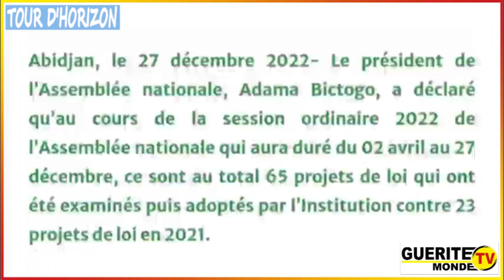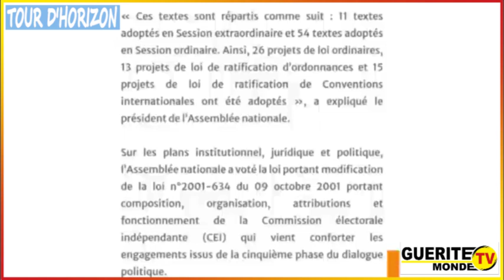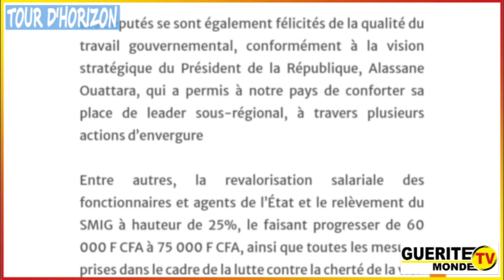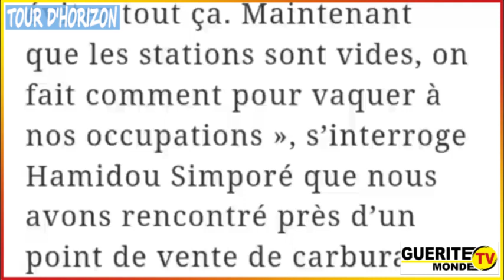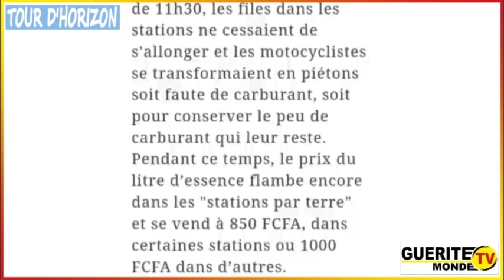Tour d'horizon de Guérite TV Monde du 28/12/2022 par Latifath KOWENOU